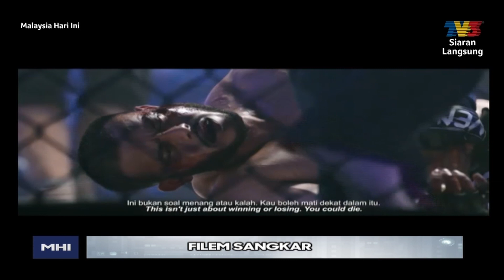Interview Bersama Producer & Aman RA | MHI 20 Aug 1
Para producer dan penyanyi OST Sangkar tleah ditemubual di Malaysia Hari Ini, TV3 untuk mempromosikan filem SANGKAR.